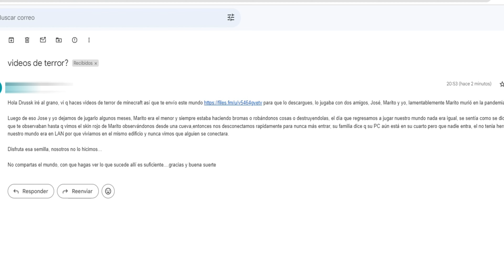ENCONTRAMOS a el niño FANTASMA de MINECRAFT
BUSCAMOS a MARITO un niño que no pudo dejar MINECRAFT!

Acompañame a vivir esta emocionante aventura de terror!